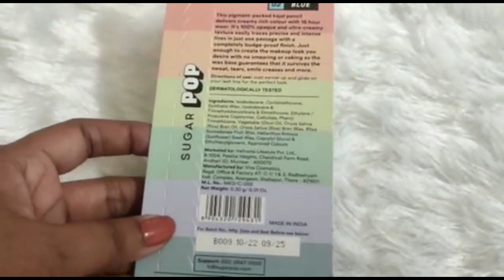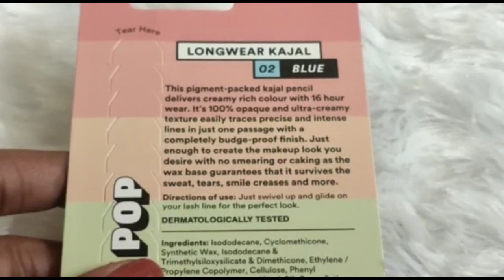SUGAR POP *New Launch* Blue kajal Waterproof Hai Ya Smudge Proof?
I am your new beauty guide Mousumi.This channel can't take any liability for any harm to your skin. Viewers use the product with their own risk.